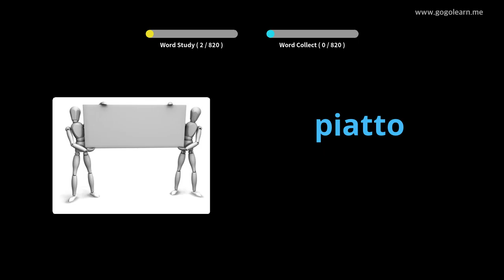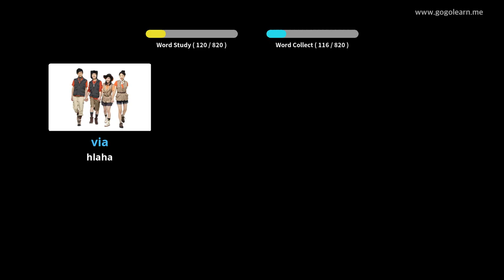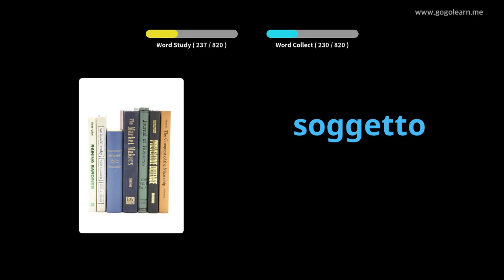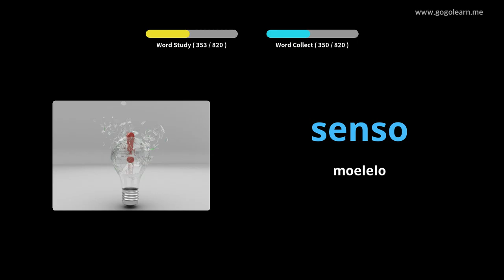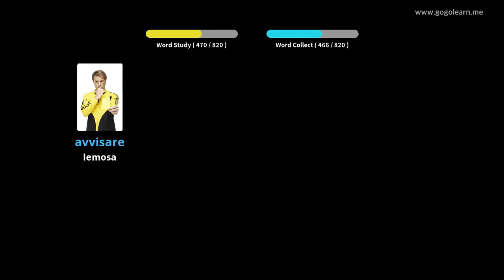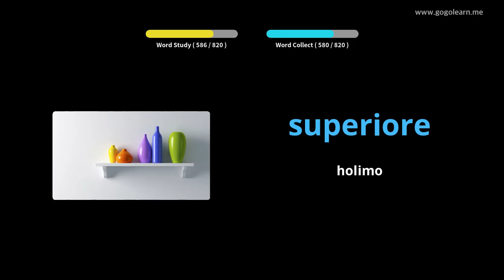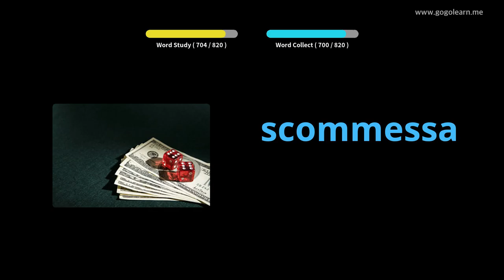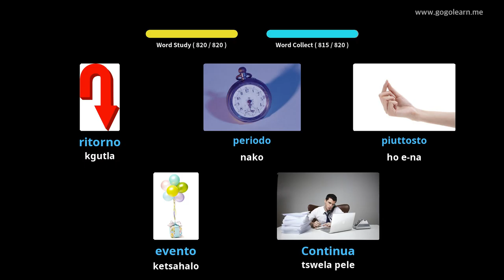Sekolo sa Setaliana sa Middle Vocabulary | Golearn